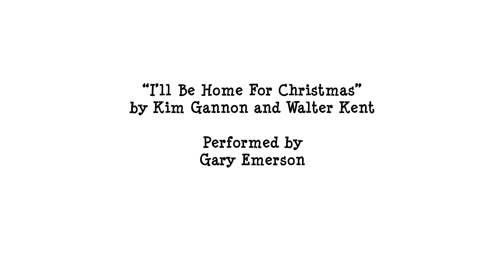Home For Christmas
Family friendly, coronavirus free holiday slide presentation of my cartoon artwork.